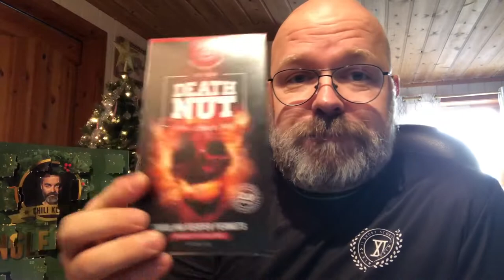Chili Klaus Jingle Balls Episode 25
Chili Klaus`s christmas calendar Jingle Balls window nr 25 . Luke  25 av Chili Klaus sin julekalender.